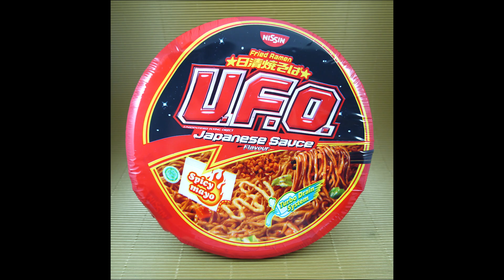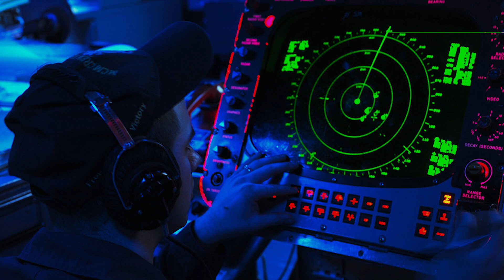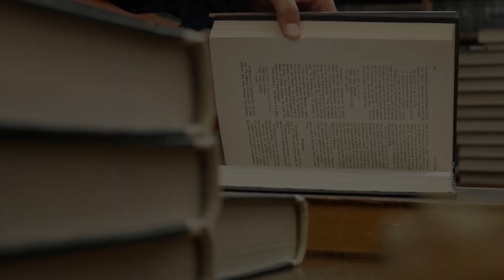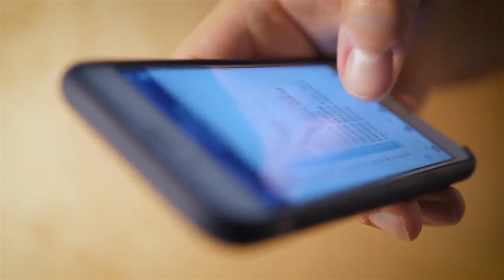👽 UFO Sightings ng mga Navy Pilots (Secret Pentagon Program)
Kamakailan lamang inanunsyo ng Pentagon ang legitimacy ng mga kumakalat na UFO sightings sa internet. Ngunit tanong ng mga nakararami - totoo bang mga Aliens ang nasa likod ng mga ito?

Ano ang katotohanan sa pagkakaroon nila ng programa na nag-iimbestiga at nag-aaral sa mga Unidentified Spacecrafts? Alamin natin ang lahat ng mga yan dito sa dokyuserye.